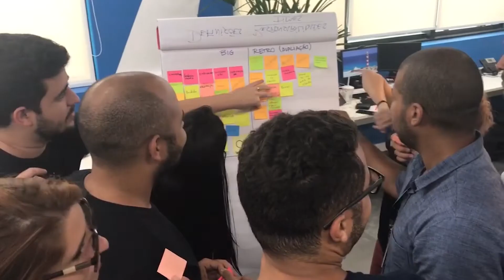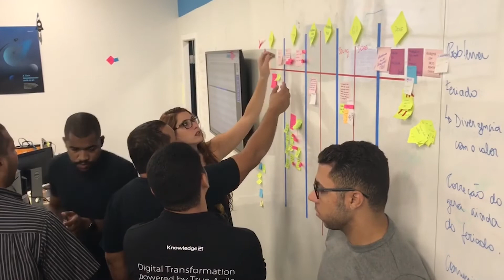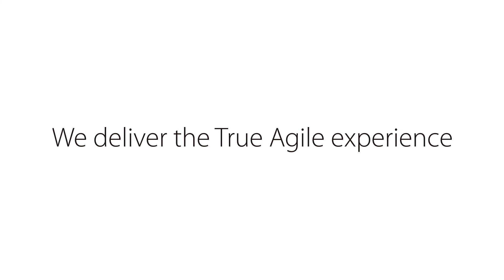Case EVDnC Toro Investimentos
Knowledge 21 - Transformação Digital Powered by True Agile